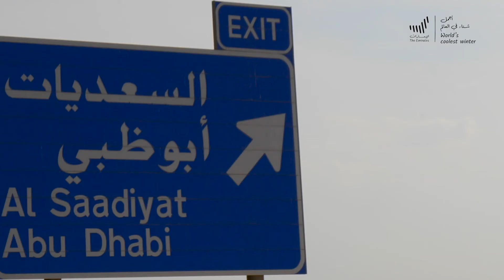الحلقة الأولى: رملة جبيل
أجمل شتاء في العالم مع علي آل سلوم .. رملة جبيل - أبوظبي